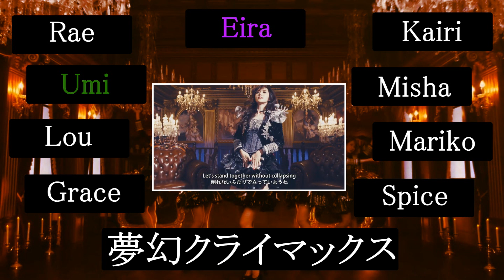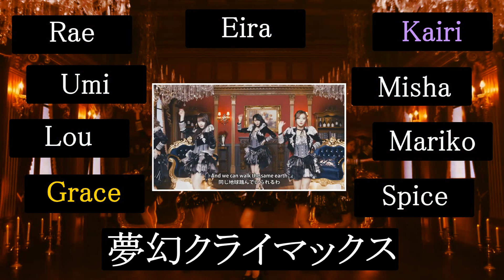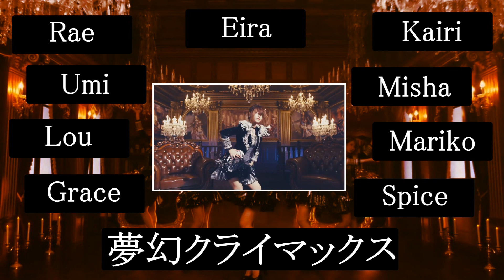9人 夢幻クライマックス || 【歌ってみた】(C-ute Cover)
Thank you to all of the girls who featured in this song!